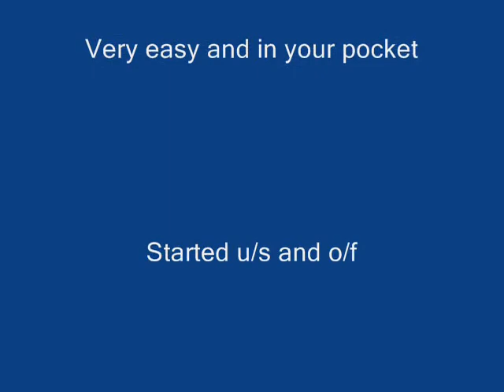Cally Movie Aug 2010.wmv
Super sweet, and eays going 4 year old, large pony mare.  She has been started under saddle and lightly over fences and has already been out to a few shows where she did very well.  She is a nice all around prospect that can be easily finished by a child or teen working with a trainer.